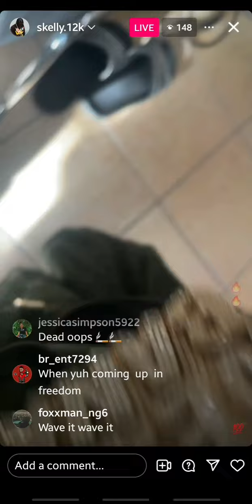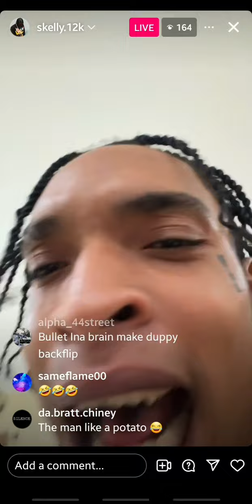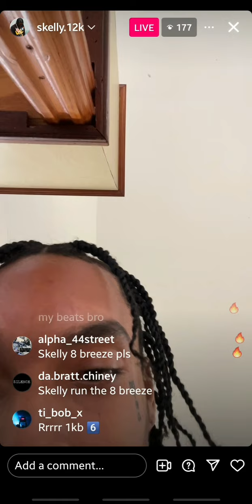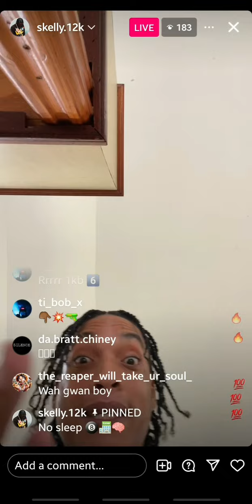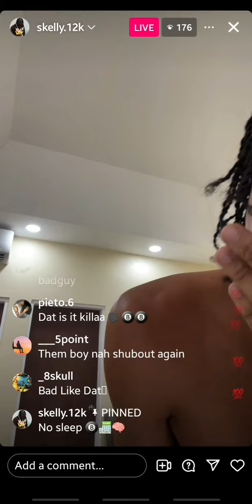Skelly 12k say he's donating a brain to PlumpyBoss